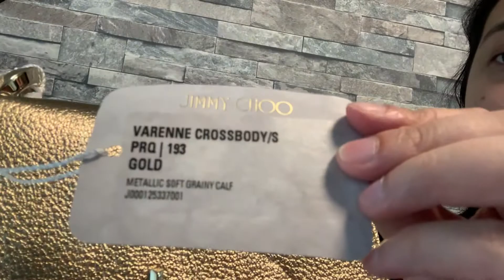Jimmy Choo varenne crossbody bag + bts dynamite!!!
A cute bag from Jimmy Choo!!! Great for everyday use!!!